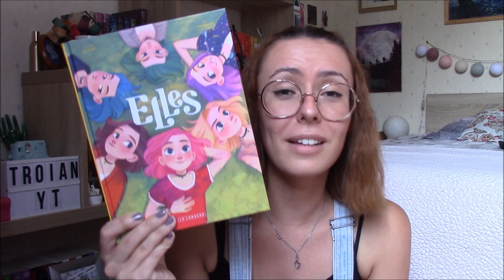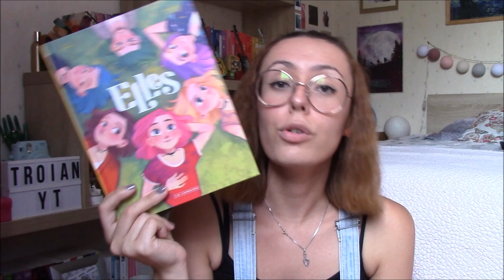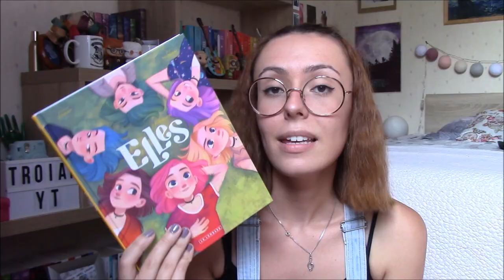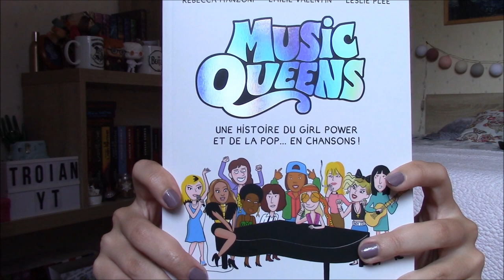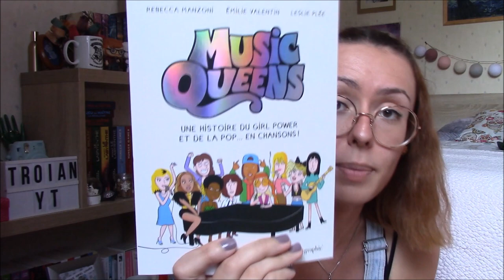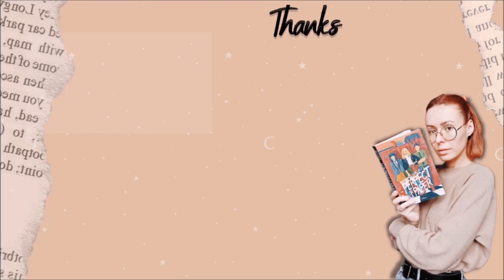Point BD #11 : Destinée, musique et acceptation 🎙️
Salut à tous ! Aujourd'hui on se retrouve pour un nouvel épisode du "Point BD" ! Je vous conseille de rester jusqu'à la fin de la vidéo pour découvrir mon coup de cœur du mois !

• Les livres mentionnés :
📚"Plurielle(s)" (Le Lombard) de Kid Toussaint et Aveline Stokart
📚"Music Queens" (Bayard Graphic) de Rebecca Manzoni, Emilie Valentin et Leslie Plée
📚"Les vies de Charlie" (Dupuis) de Kid Toussaint et Aurélie Guarino